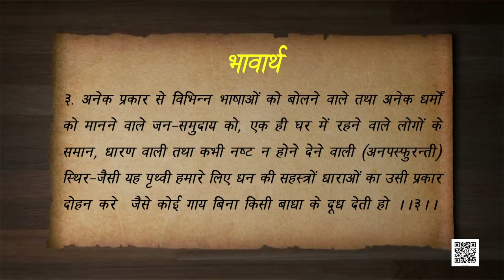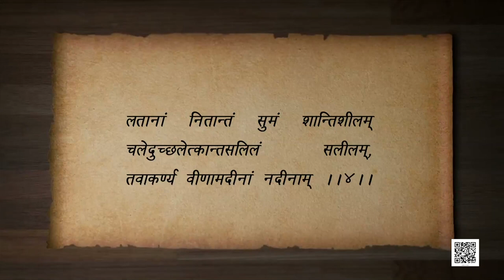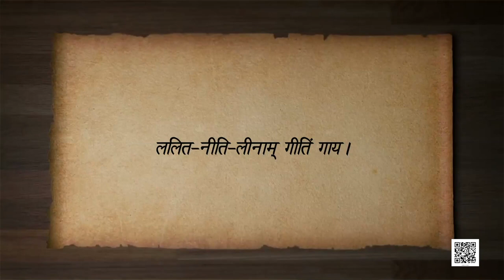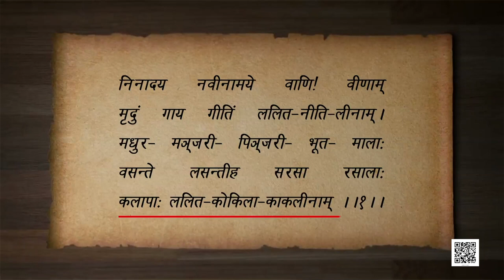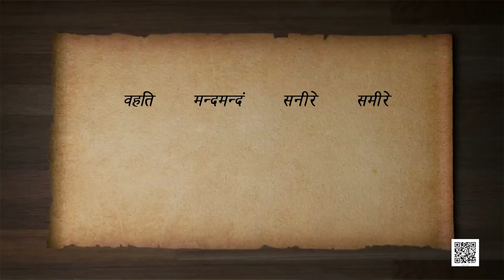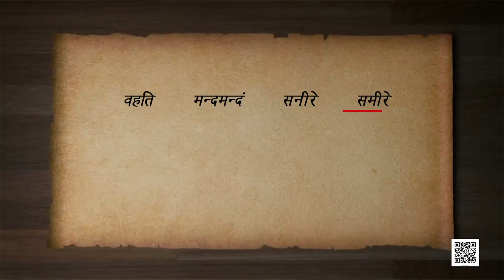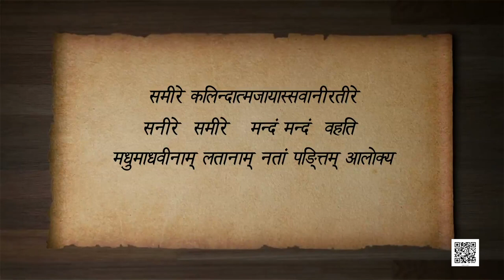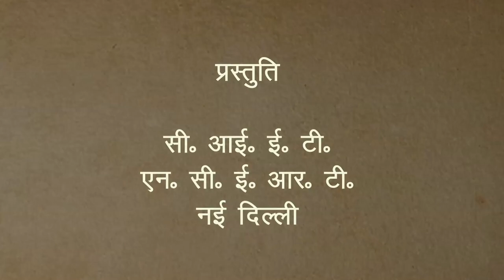Class 9 पाठ 1: भारतीवसन्तगीतिः भाग - 1